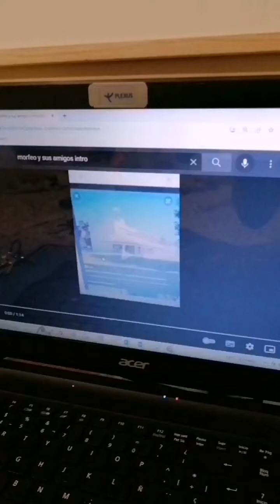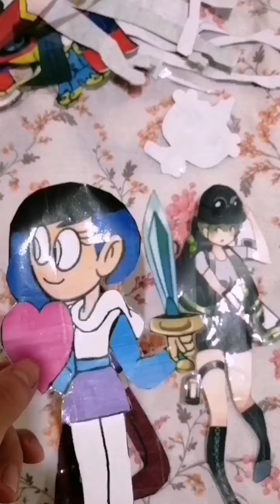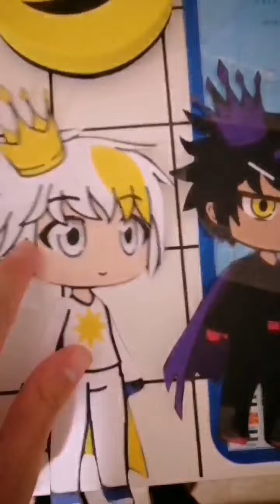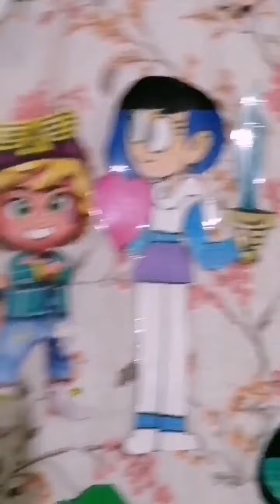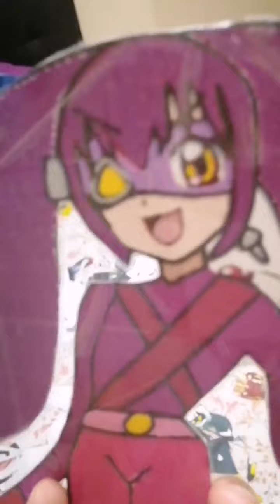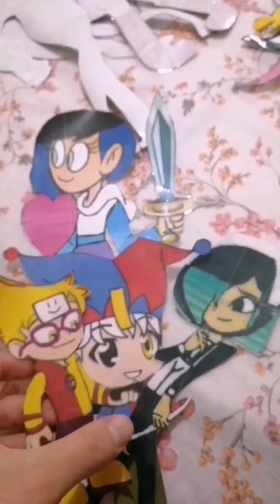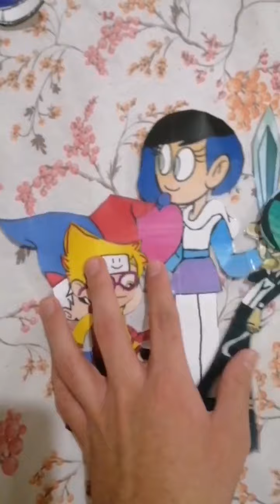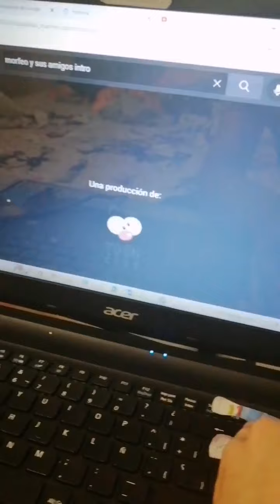morfeo y sus amigos temporada 4: alfis